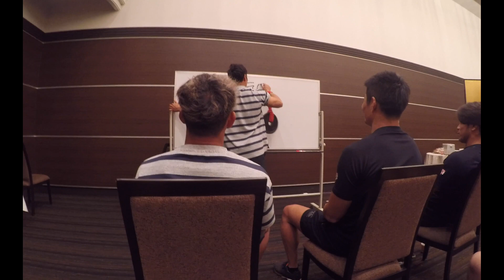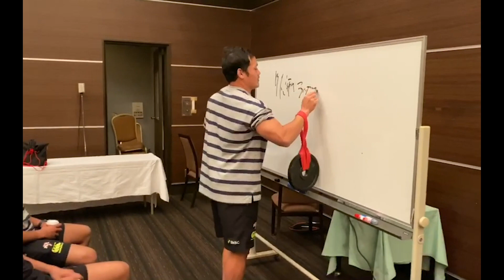【ラグビー日本代表】熊谷で中澤選手に練習後1人だけ置いていくドッキリかけたら意外な結果に‥【後編】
みなさん、こんにちは藤田慶和です！

前回に続いて、セブンズ日本代表の熊谷合宿後編です！

今回は、練習後のオフの様子やセブンズの紅白戦の様子をお届けしています！

また、中澤選手にドッキリもかけてみました。笑

普段見れない貴重なシーンを多く載せているので、ぜひご覧ください！

※ この動画は緊急事態宣言が発表される前に撮影したものです。

■ 藤田慶和オフィシャルサイトはこちらから

■ 藤田慶和のラインブログはこちらから

■ 藤田慶和のフェイスブックはこちらから

■ 藤田慶和のラジオトークはこちらから